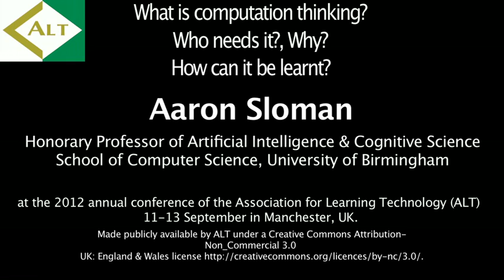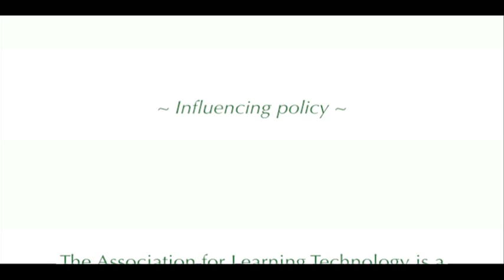"What is computational thinking?..." - Aaron Sloman at ALT-C 2012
"What is computational thinking? Who needs it? Why? How can it be learnt?" Invited Speaker session by Aaron Sloman, Honorary Professor of Artificial Intelligence and Cognitive Science, School of Computer Science, University of Birmingham, at a confrontation with reality, the 2012 conference of the Association for Learning Technology (ALT). Session given in Manchester, UK, on Tuesday 11 September 2012 at 11.30. For information about ALT go Made publicly available by ALT under a Creative Commons Attribution-Non-Commercial 2.0 UK: England and Wales license